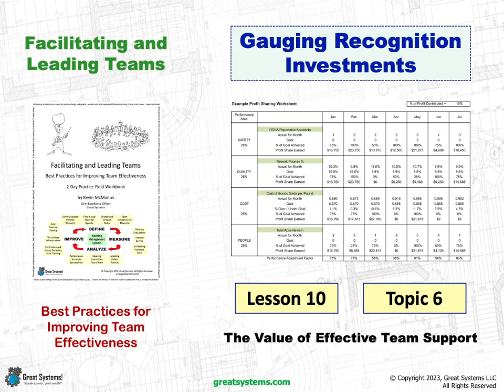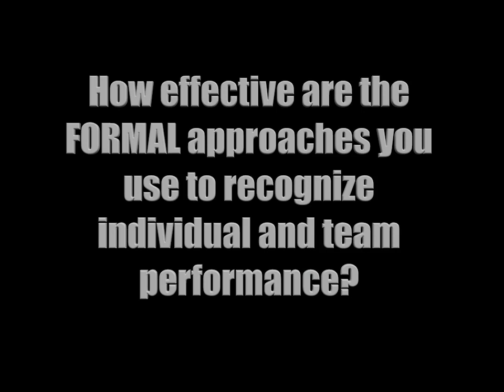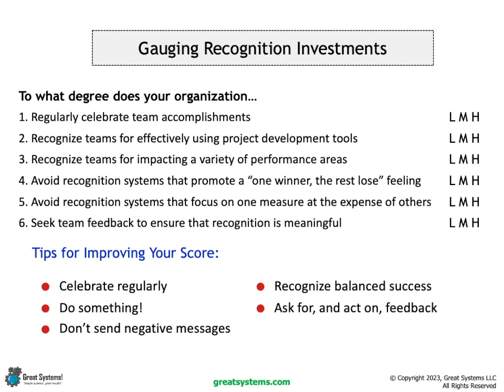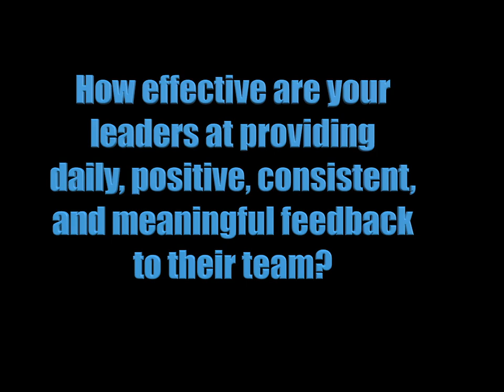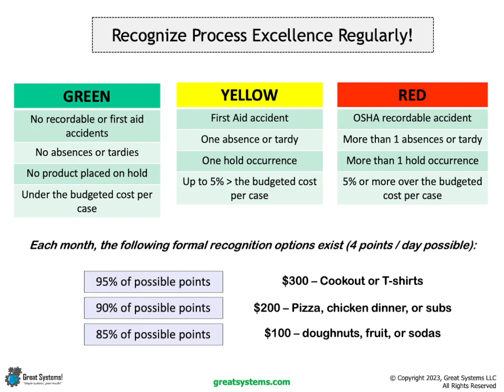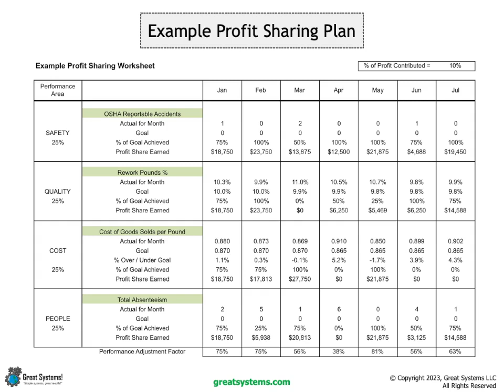Gauging Work Team Recognition Investments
Recognition costs are often not included in team infrastructure cost estimates, even though providing consistent and meaningful team recognition is critical for sustained team success.  In the early stages of team development, $20 to $50 per year per team member is a reasonable recognition investment to plan on.  Your goal should be to vary this value based on the success of your teams. As they save more money, a certain percentage of that savings should be invested in team recognition.